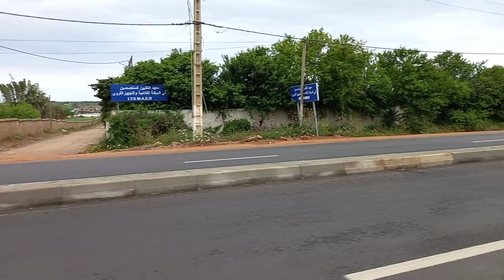الطريق الوطنية بولقنادل الجزارة نهاية الاشغال ...